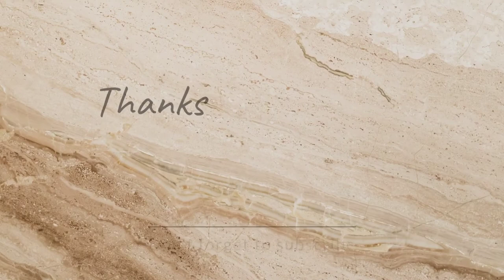Ana Maria Markovíc 🇭🇷❤️⚽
Ana Maria Marković (born 9 November 1999) is a Croatian footballer who plays as a forward for Swiss Women's Super League club Grasshopper and the Croatia national team.

* *ALL VIDEOS CLIPS USED IN OUR CHANNEL ARE NOT OWNED BY THIS CHANNEL**

It's been a great journey with you guys🥰🤗